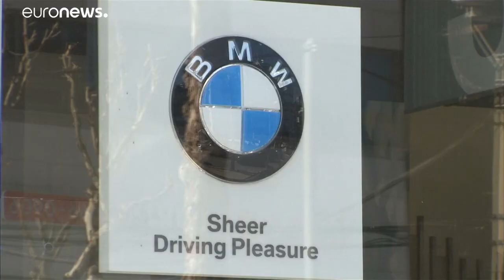BMW recalls 324,000 vehicles after fire concerns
Following a string of incidents in South Korea, the luxury carmaker is taking the drastic safety measure to prevent any of its vehicles distributed in Europe catching fire.…